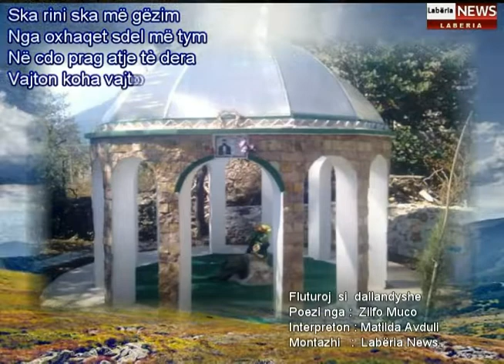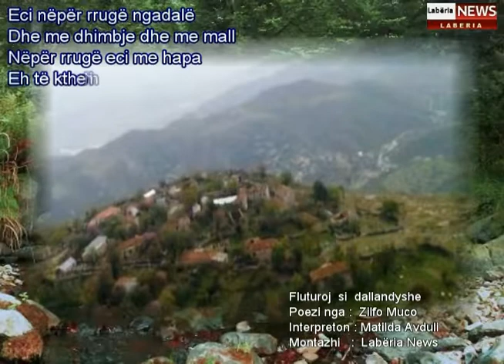Fluturoj si dallandyshe - Poezia - Zilfo Muco - Interpreton - Matilda Avduli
Fluturoj  si  dallandyshe
Poezia - Zilfo Muco

Fryn një erë mbi pemë e bar
Dhe më shpie në Medar
Në Medar në ato vise
Fluturoj si dallandyshe

Sa shumë mall  sa shumë kujtime
Sa nuk plasi zemra ime
Në cdo prag në cdo shtepi
Ska më zëra ska fëmijë

Ska rini ska më gëzim
Nga oxhaqet sdel më tym
Në cdo prag atje tè dera
Vajton koha vajton era

Ndal tè porta ku kam lerë
Nëna nuk më pret në derë
Eh  ctrishtim i madh më zë
Mbyllur porta përgjithnjë

Eh sa keq e gjeta fshatin
Ku lashë nënën ku lashë atin
Ku lashë mallin që nuk shuhet
Ku lashë lotët ku lashë lulet

Bien lotët mbi qerpikë
Më thotë fshati rri mos ik
Më flet gjethja e hardhisë
Më flet zëri fëmijërisë

Eci nëpër rrugë ngadalë
Dhe me dhimbje dhe me mall
Nëpër rrugë eci me hapa
Eh të kthehej koha mbrapa

Fryn një erë mbi gjethe  bar
Dhe më shpie né Medarë
Për Medarë për ato vise
Fluturoj si dallandyshe
Zilfo Muco